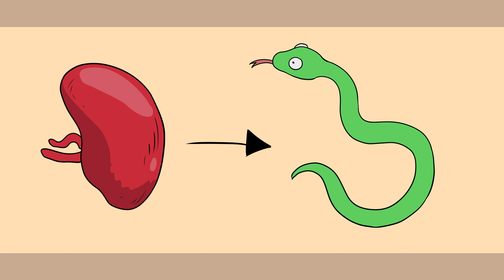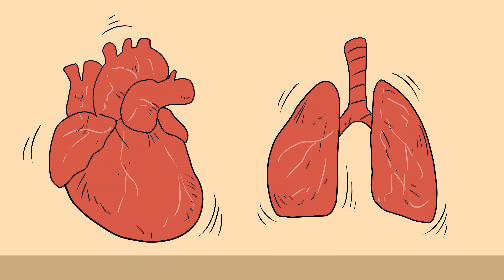Weird Things People Used To Believe About The Human Body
This is the place where I explain life’s weird, random, oddly fascinating stuff… using simple, relaxing illustrations and absolutely zero stress.

00:00 Your Brain Was Just… Head Filler
01:38 Farts Were Demons Escaping the Body
03:01 You Were Made of Four Juices
04:20 Women Had Wandering Wombs
05:12 Sight Was Caused by Eye Beams
06:27 Blood Moved by Sloshing Around
07:39 Sneeze = Soul Almost Escaping
08:49 Teeth Had Tiny Worms in Them
10:06 Sneaky Organs Could Turn Into Animals
11:15 You Could Absorb Power by Eating People
12:37 Laughter Could Dislodge Your Organs